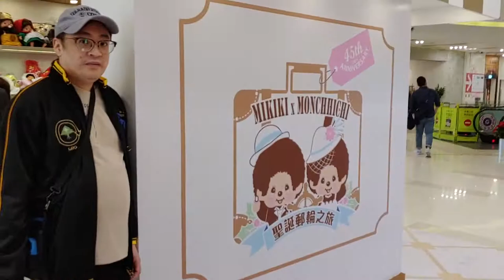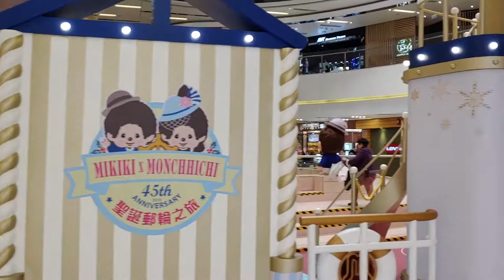「Monchhichi 聖誕郵輪之旅」@Mikiki - 2019年12月12日